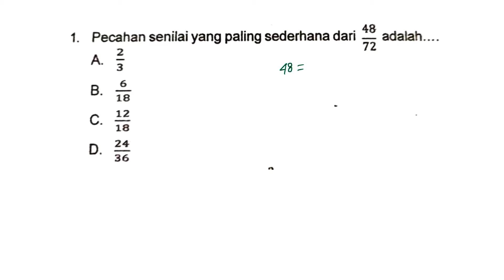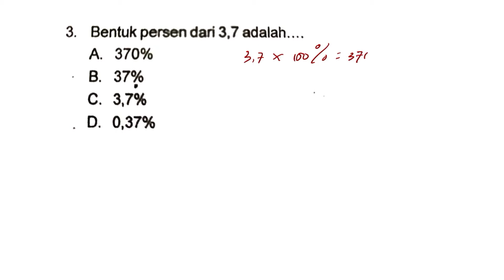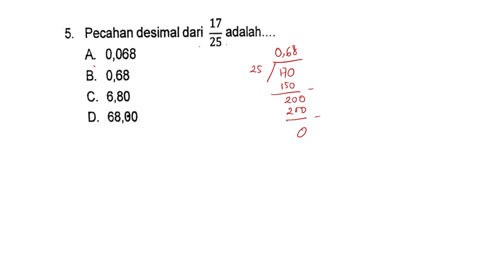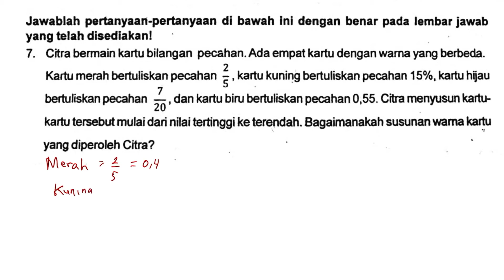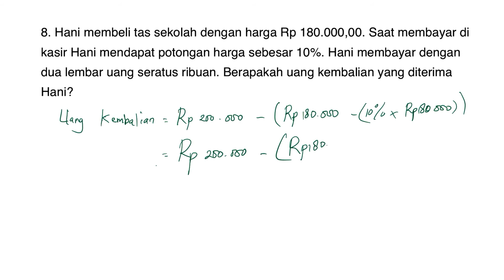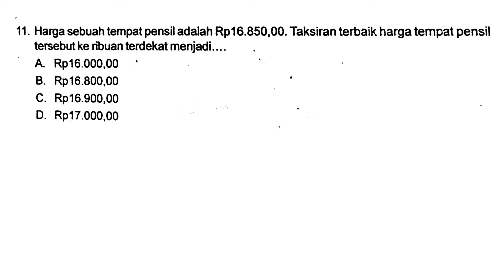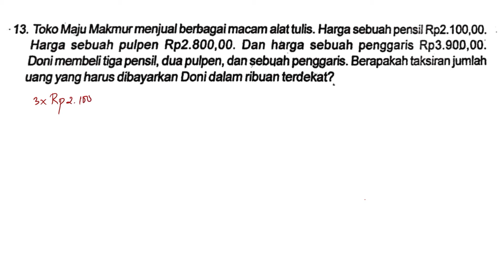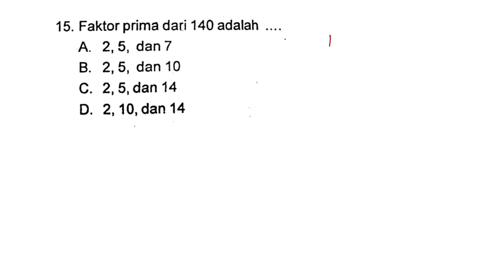Pembahasan Soal Penilaian Akhir Semester (PAS) Ganjil 2021/2022 Matematika Kelas 4 SD | PART 1